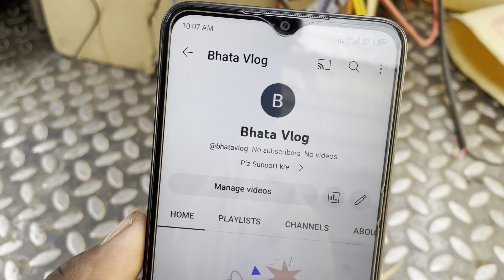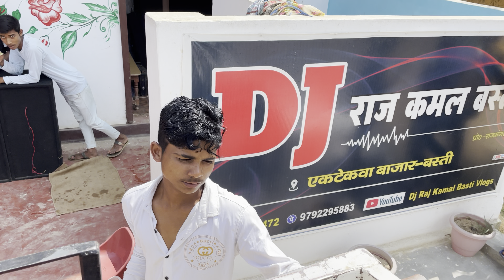Naya wala Dj Setup Hila dala logo ko || Dj Raj kamal Basti || Dj Vlog